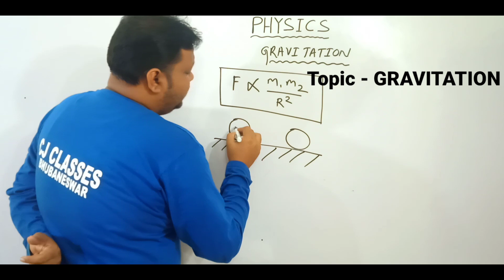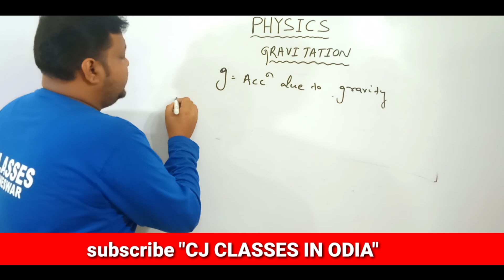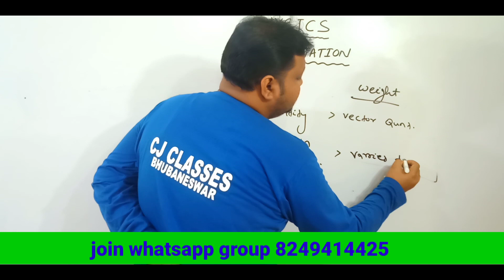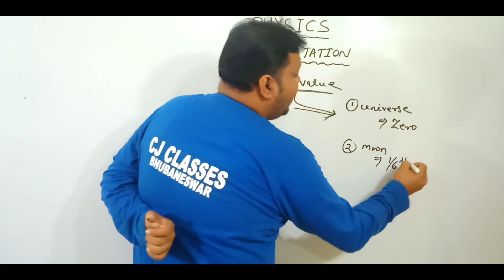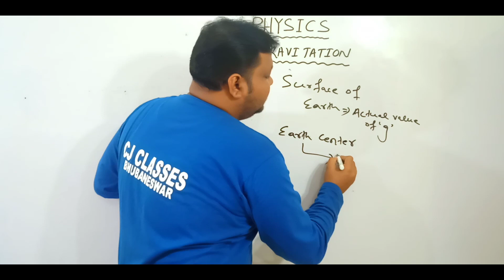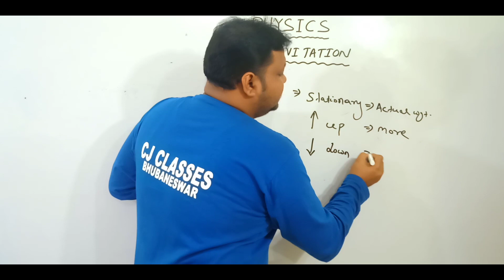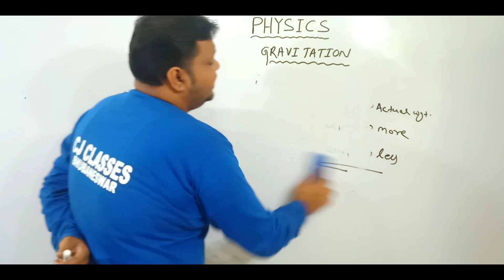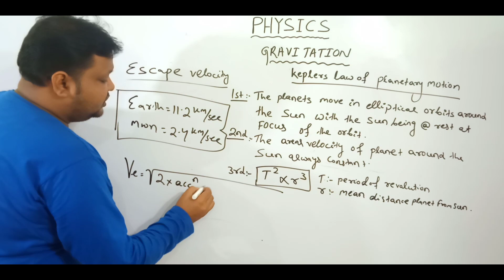PHYSICS || GRAVITATION || CLASS - 6 || for OPSC,OSSC,CGL,CHSL,RAILWAY || IN ODIA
Todays in this class we are going to learn  GRAVITATION  in odia which is very imporatant for all the competitive exam point of view like SSC CGL, SSC CHSL,OSSC,OSSSC,OPSC,BANK PO, BANK CLERK.